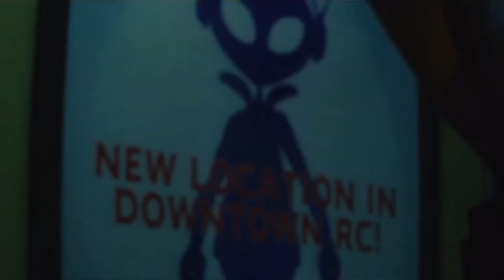RESIDENT EVIL 3 | Remake Part Five: DIRECTED BY MICHAEL BAY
Sorry for last week of no upload, I doubt anyone is gonna reprimand me for this transgression but eh here’s to hoping that my videos will be something that people will look forward to watching.
That being said thanks to the very small audience I have currently lol
Song at the end: Eczema by DANDRUFF